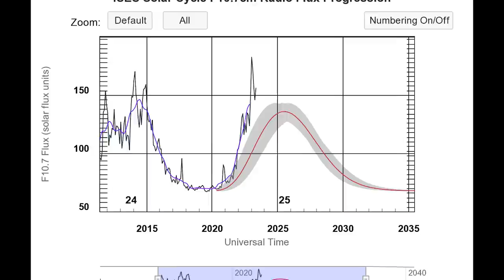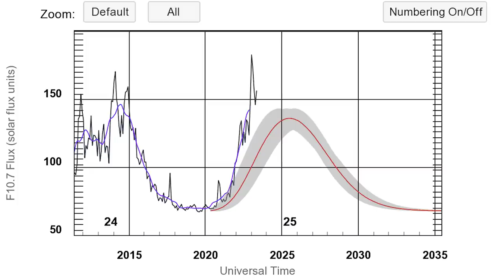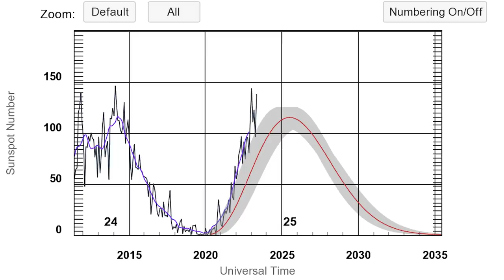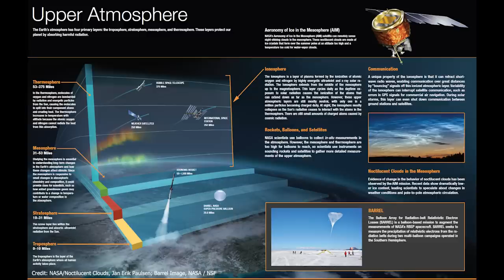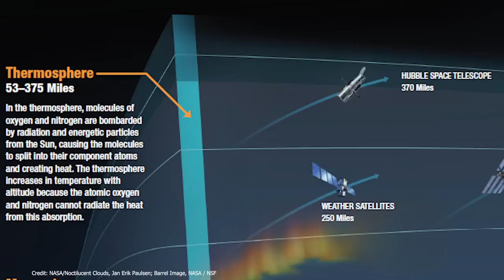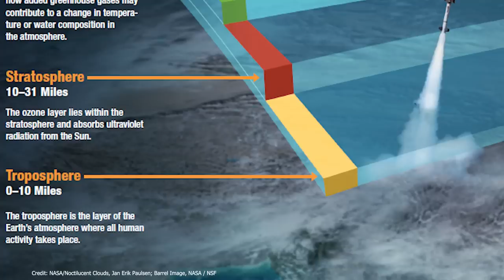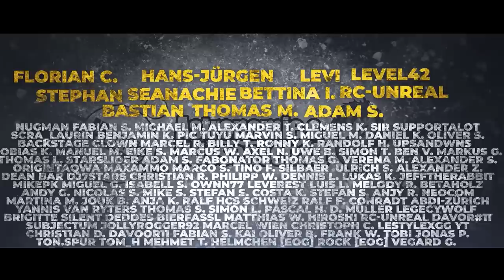Sonnenzyklus 25 weit über Prognose - Thermosphäre heizt sich auf - Gefahr für Satelliten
Sonnenzyklus Nummer 25 befindet sich weit über der prognostizierten Aktivität. Das hat Auswirkungen auf die Thermosphäre. Diese heizt sich extrem auf, was zu Problemen bei Satelliten führen kann.

Credits:
Credit: Linda Hunt
Credit: NASA/Noctilucent Clouds, Jan Erik Paulsen; Barrel Image, NASA / NSF

Mein Arbeitsgerät: